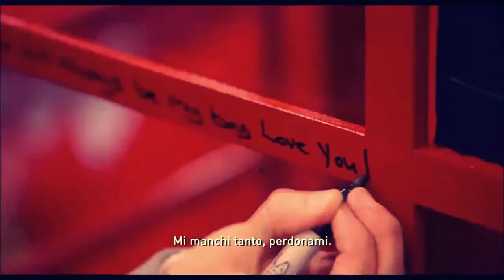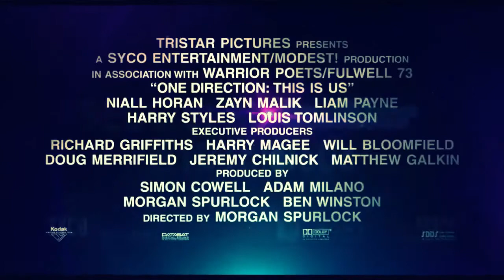One Direction - This is Us - Trailer Italiano - Al cinema dal 05/09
Documentario di Morgan Spurlock